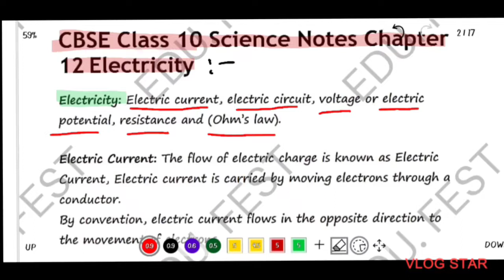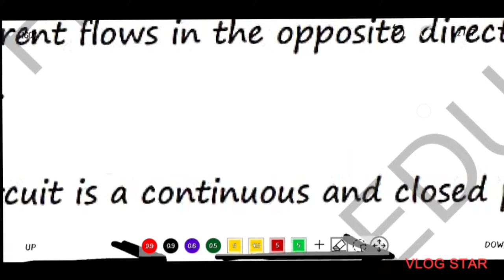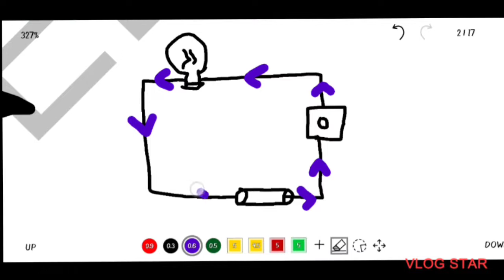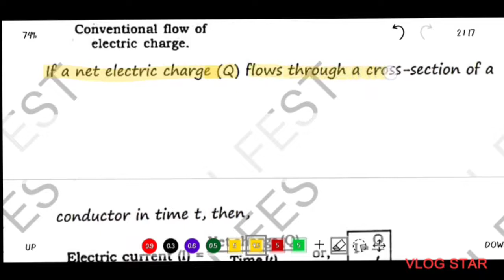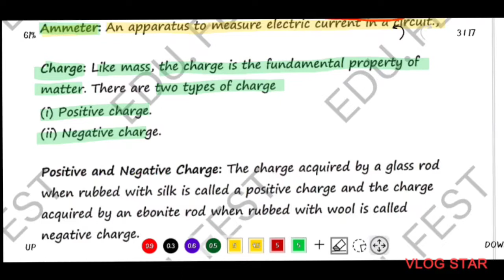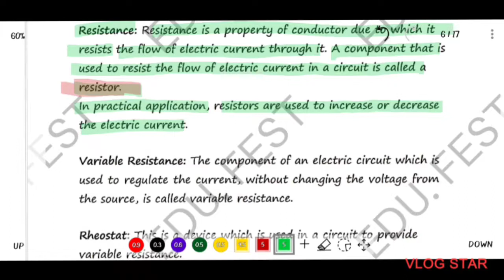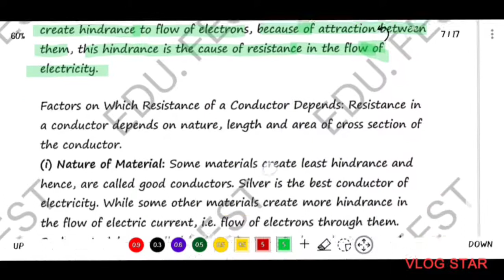TERM 2 COMPLETE SCIENCE CLASS 10 |ELECTRICITY | TOPICS + IMPORTANT QUESTION BY SURAJ KUMAR PANDEY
RAMESHWAR PANDEY ✍️⬅️✔️✔️™
 ALL SUBJECTS { Sanskrit,Physics,chemistry,maths, English,Biology}

CLASS 10 || ALL SUBJECTS || CLASSES || IN ONE SHOT VIDEOS || FULL EXPLANATION VIDEO ||
Why EDU. FEST

In the era of sky scrapping fee of reputed coaching for providing coaching to students of all classes

RAMESHWAR PANDEY aka EDU. FEST aims At Providing Quality Content and Free Online Classes to My Lovely Students.

EDU. FEST believe that " MONEY SHOULD NOT BE THE OBSTACLES IN THE PATH OF ACHIEVING ONE'S DREAM ".
RAMESHWAR PANDEY SIR has  been paving the way for 250 more than students through his Youtube channel on which he provides the lecture of Sanskrit , Maths And Chemistry for Board Exam and other compatative level.

We understand that every students has unique needs and capabilities.
We create such a wonderful and unique syllabus , which is best for every students .

MOTIVATIONAL QUOTES :-
कमियां भले ही हजारों हो तुममें लेकिन
खुद पर विश्वास रखो कि तुम सबसे
बेहतर करने का हुनर रखते है।

100% FREE YOUTUBE CHANNEL AND FREE CLASSES PROVIDED |

THANKU TO READ ALL THE SENTENCES IN DESCRIPTION BOX 📦📦📦

JAI HIND
           JAI BHARAT